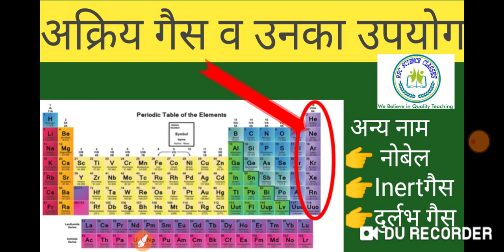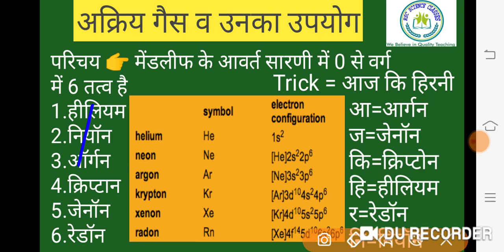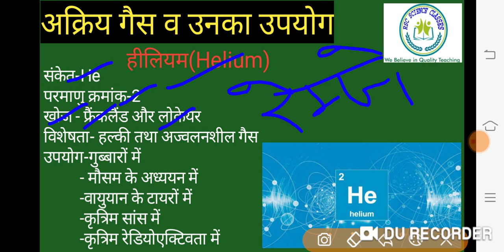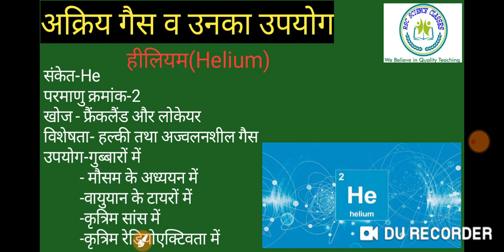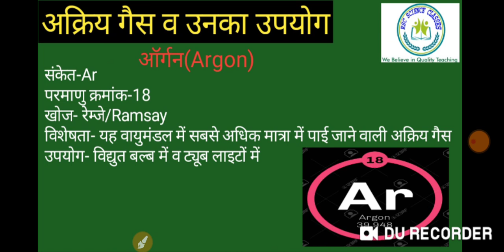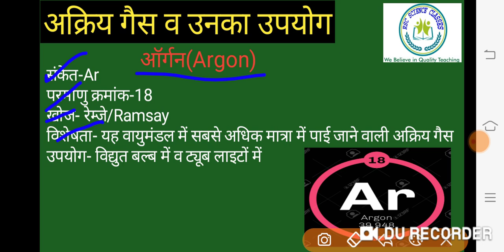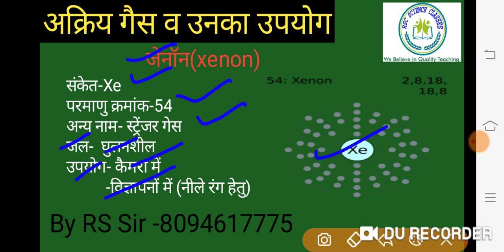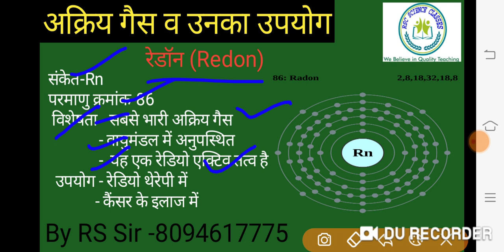नोबल गैस व उनका दैनिक जीवन में उपयोग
दोस्तों इस वीडियो में नोबेल गैसों के बारे में बताया गया है जो सभी प्रतियोगी परीक्षाओं के लिए बहुत ही महत्वपूर्ण होता है
आप सभी का इस यूट्यूब चैनल RSC साइंस क्लासेज में स्वागत  है
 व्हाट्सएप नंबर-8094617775